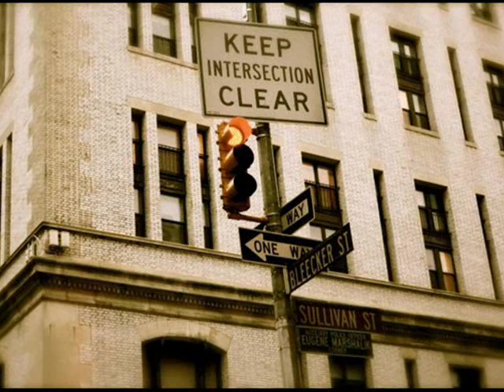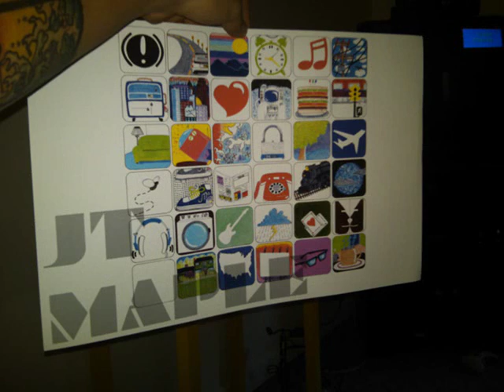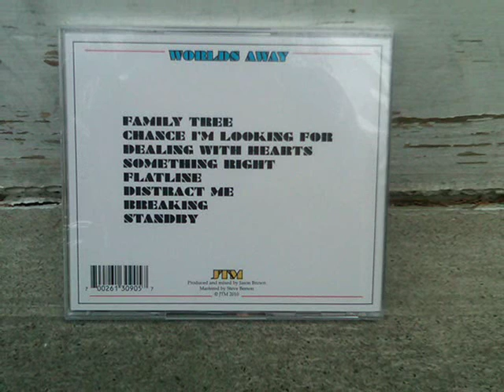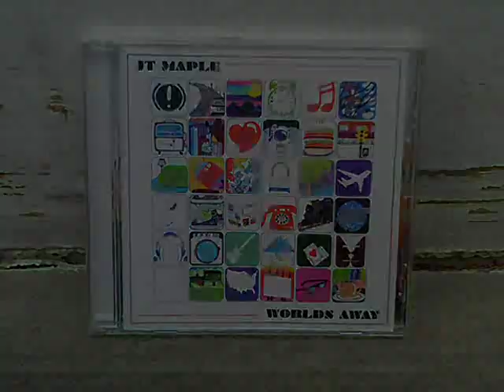Worlds Away: The Trailer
A compilation of images set to audio clips from the album.
All Words, Music, and Album Artwork/Photography/Graphic Design by JT Maple
Produced, Mixed, and Engineered by Jason Brown [JBrown Productions]
Mastered by Steve Berson [Total Sonic Media, Brooklyn, NY]

Special thanks to Julie Aspland, Lauren Quigan, Gregory Colucci, Thomas Mahan, Si Money, Wendy DuBois, Fallon Fratus Blanchard, Julie Paris, Kati Owen, Melyssa Mardit, Margali Rae, and 360 Digital Studios, LLC.